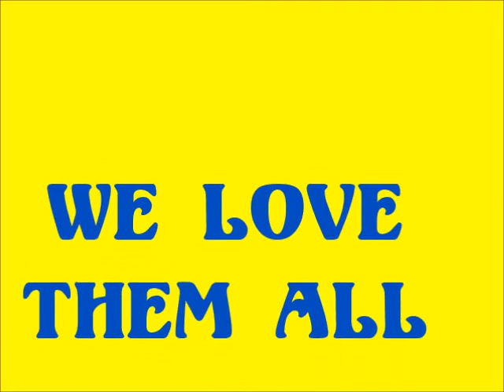we love them all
Happy  faces